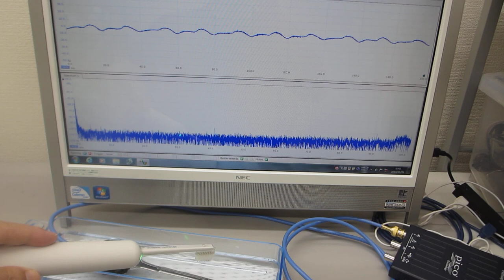低周波と高周波の相互作用に関する基礎実験（超音波歯ブラシ１３０Ｈｚと１．６ＭＨｚの振動測定）